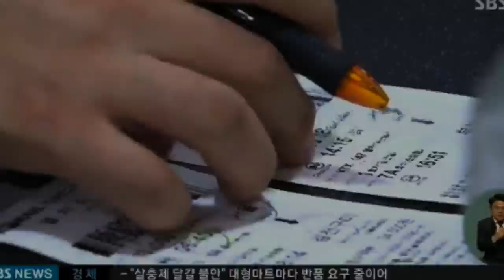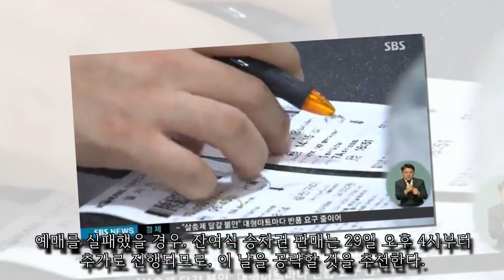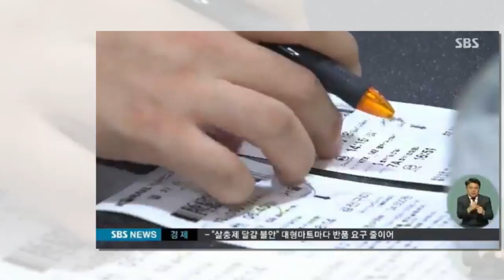Dailyexpress247|레츠코레일, 실패없이 승차권 예매하는 방법 전수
대한민국을 대표하는 IT 전문 뉴스포털 전자신문